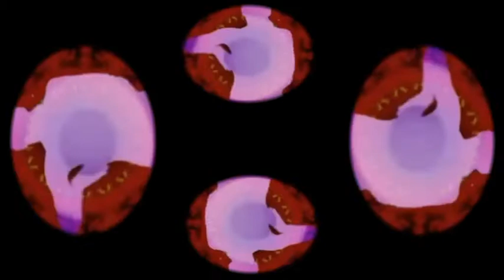UMBERLOID - Neon Tetra, Holographic Animation For Use With HoloQuad Pyramid Hologram MMD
Goa Ambient Music Video.

Astralseeker is available to play in any good party and festival anywhere on this planet and beyond :-)
Spread Love Through Music.
Namaste.
Category
Music
Licence